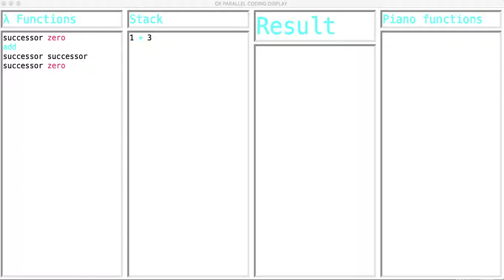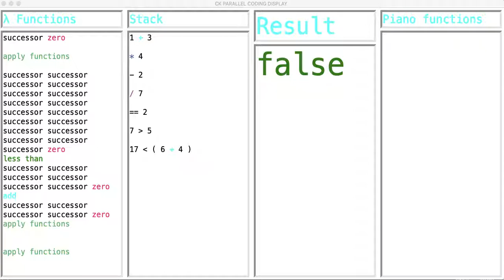CodeKlavier's CKalcuλator basic functions demo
Listen and watch how the basic functions in the CKalcuλator are used.